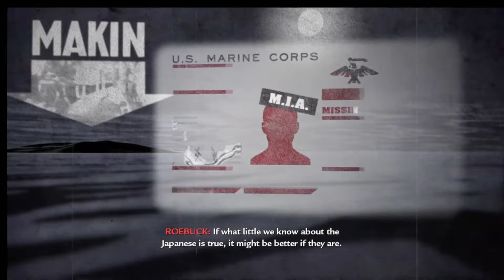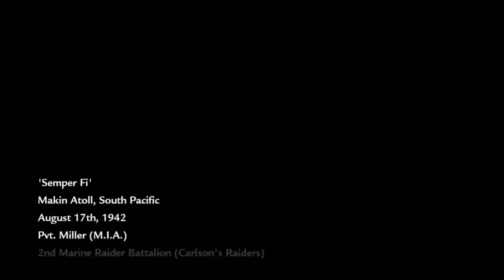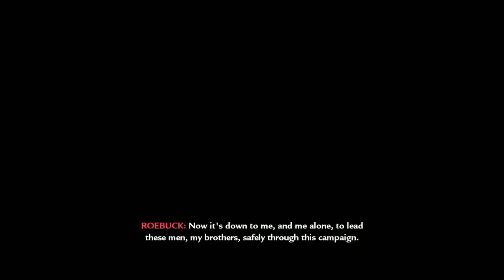They Done Put A Real One In The Field - WAW Campaign Pt 1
Hope you all rock with the vid, let me know down below.
Drop some more games to play as well, ima holla at y'all later
Remember, anything you do give it All Or Nothing